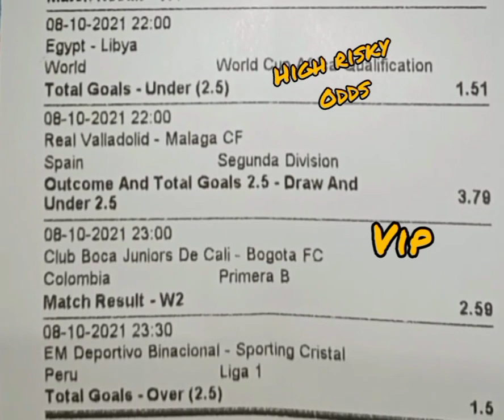OCTOBER 08 2021 500+ ODDs BETTING TIPS TODAY 90% ACCURATE SURE FOOTBALL FIXED MATCHES PREDICTION